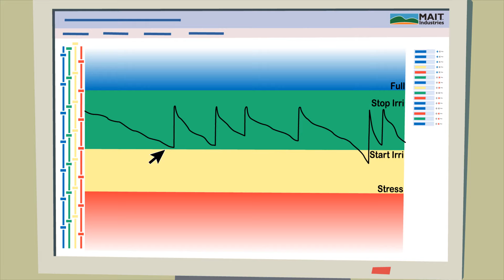Meet Ralph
Get more time with your mates, have iNTELLiTROL installed on your farm.